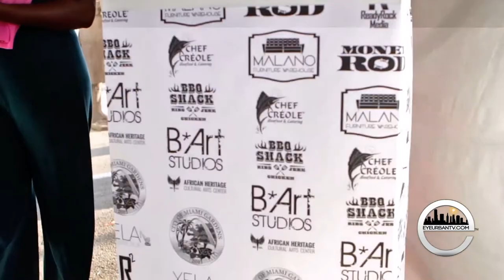JITG Art In The Gardens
The Miami Urban Contemporary Experience (MUCE) launched with its first major event: artinthegardens at the 10th annual Jazz in the Gardens. 12 local artists came together to bring visual art to the mainstage for more than 80,000 concert goers.

Artists include:
John Maston
Anthony Liggins
Lump (Lump & Looney)
Bayunga Kialeuka
Turgo Bastien
Tavare Hill
Raheim
Rodney Jackson
Chad Able
Ade
Pascal Pierre- Louis
Tracy Guiteau

Follow MUCE to experience the artistic flair of Miami.

Video by: EyeUrbanTV